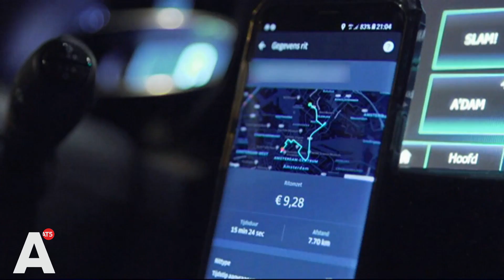Wethouder Dijksma sprak Uber-CEO in Zwitserland over verdere maatregelen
Verkeerswethouder Sharon Dijksma heeft in het Zwitserse Davos, bij het World Economic Forum, gesproken met de baas van Uber wereldwijd, de Amerikaan Dara Koshrowshahi. Ze verlangt actie van het miljardenbedrijf. 'Die sluier van geheimzinnigheid die over het bedrijf ligt, die moet er als het ware vanaf getrokken worden.'